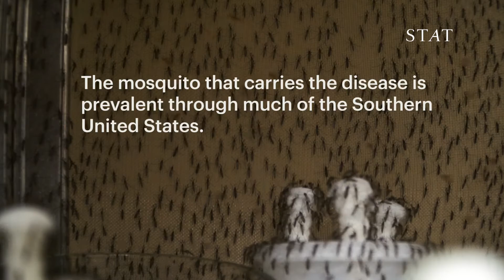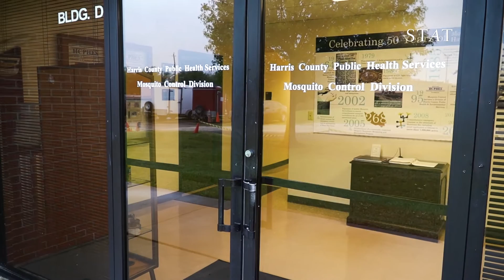Searching for Zika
In Houston, Texas, officials are keeping a close eye on the mosquitoes that carry the Zika virus.